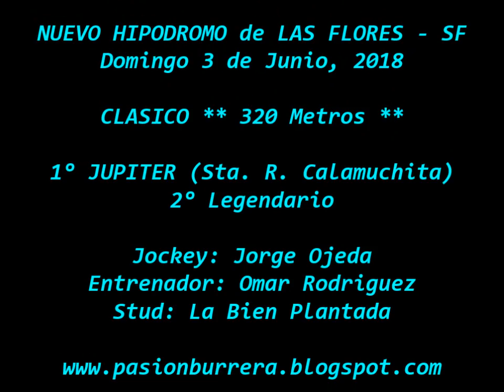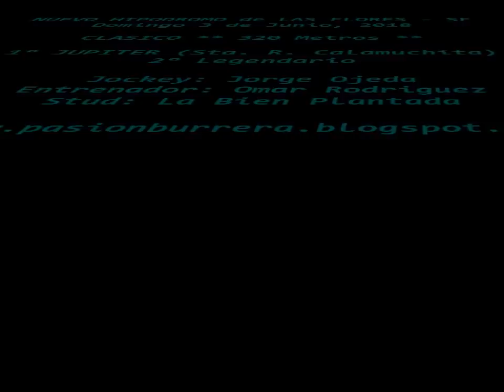Jupiter, Nuevo Hipodromo de Las Flores (03-06-18)